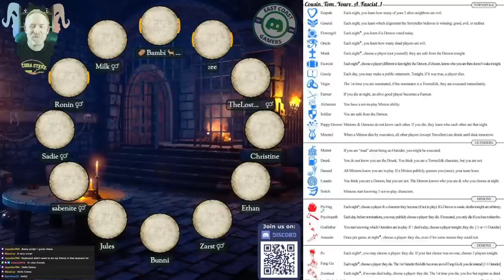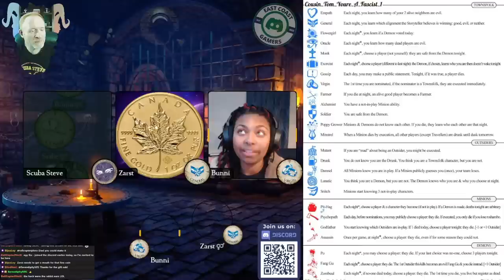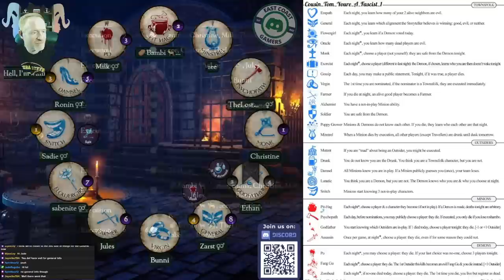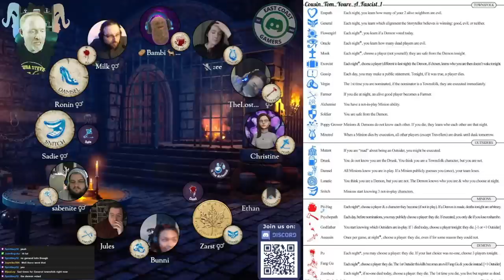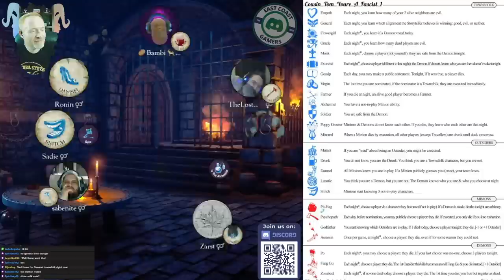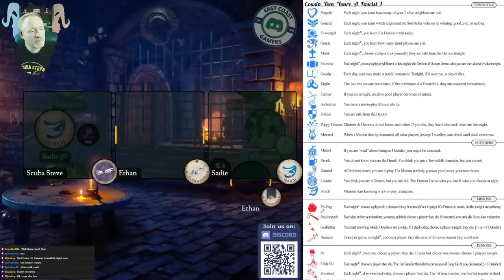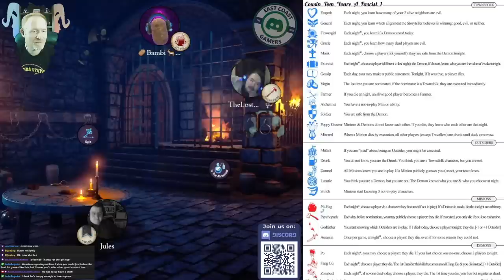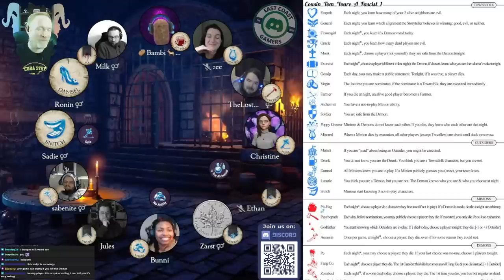Blood on the Clocktower - Po Pit Psycho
This week we're showcasing a couple of games featuring a really fun custom script by the amazing Avery called, You're a Fascist Cousin Tom!